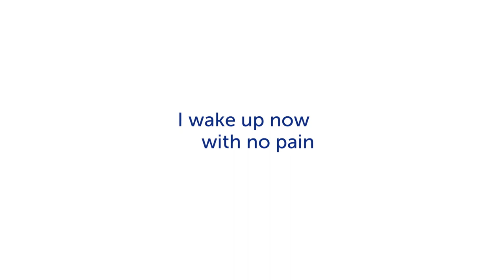Endometriosis Patient Story - Hayley Stumbo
Hayley encourages other women with endometriosis not to give up.